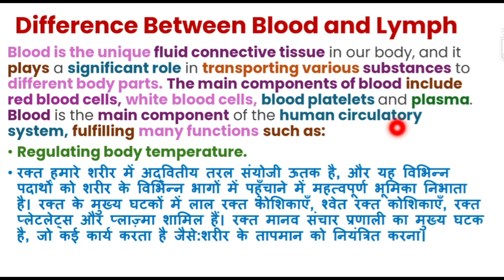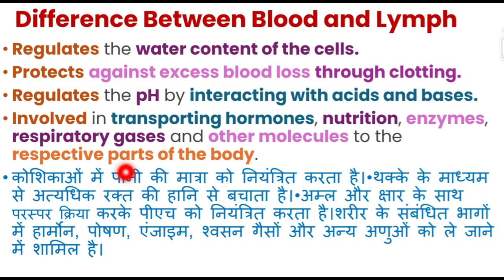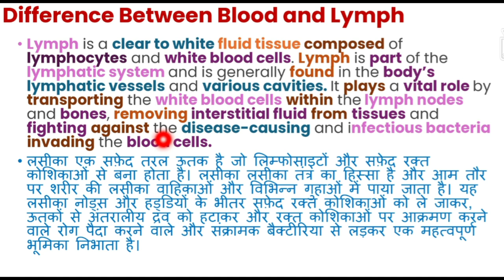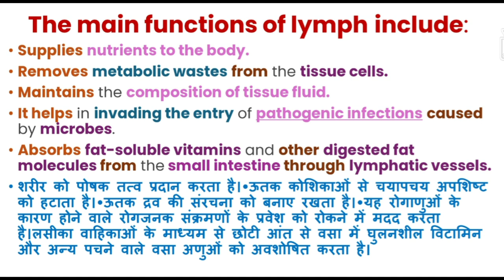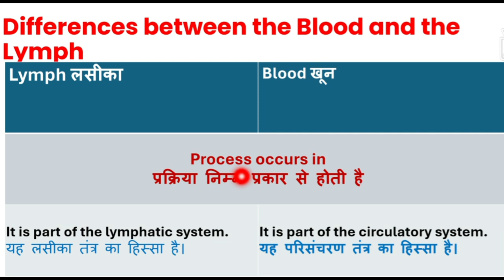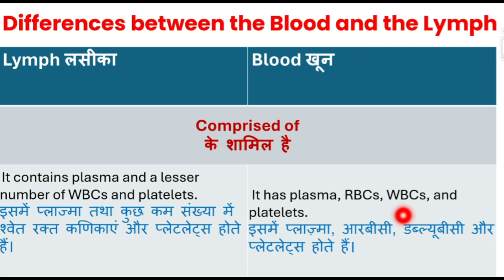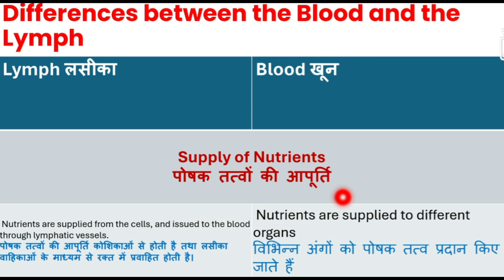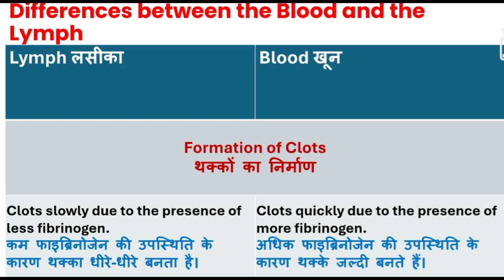Difference Between Blood and Lymph/रक्त और लसीका में क्या अंतर है?